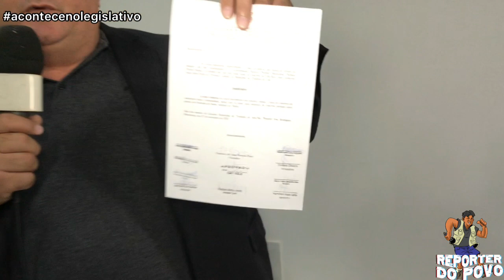ACONTECE NO LEGISLATIVO: Sessão da câmara de Trizidela do Vale 07/06